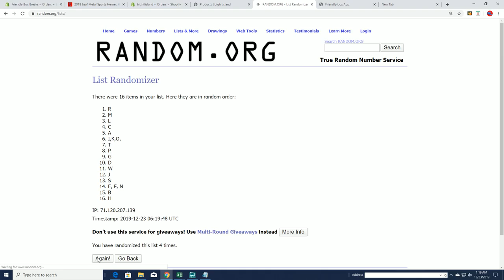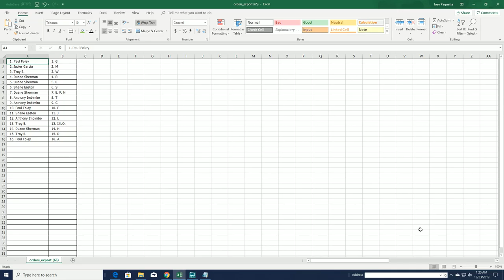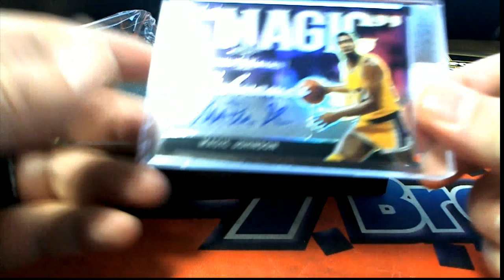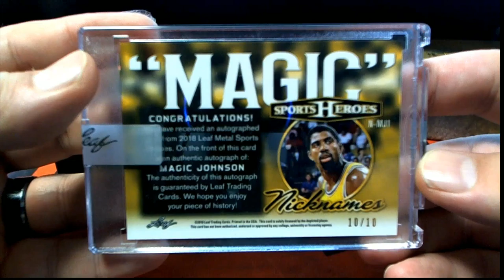2018 Leaf Metal Sports Heroes Hobby Box ID 18LMSHOBBY713